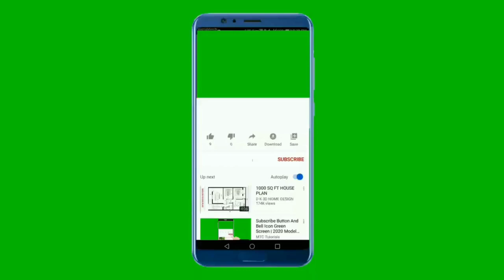National Anthem of Egypt 4K - بلادي لك حبي و فؤادي - النشيد الوطني المصري بجودة عالية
شكرا لك(ي)

The melody was composed by Sayed Darwish (1892–1923) and was adopted in 1979. This anthem replaced Walla Zaman Ya Selahy as the national anthem.

The lyrics were written by Mohamed Younis Al-Qady and Sayed Darwish composed the music and maintained close ties with early leaders of the national movement for independence in Egypt, such as Mustafa Kamel. In fact, the chorus of Egypt's national anthem was derived from one of Kamel's most famous speeches.

Egypt's first national anthem dated back to 1869 when a royal anthem was composed to honor the monarch. It is unclear how long this anthem was in use. Although the monarchy was deposed in 1952, the anthem was used as part of the anthem of the United Arab Republic with Syria in 1958.
بلادي، بلادي، بلادي هو النشيد الوطني المصري الحالي، ألفه محمد يونس القاضي ولحنه سيد درويش والذي كان ذو روابط وعرى وثيقة مع قادة الحركة الوطنية مثل مصطفى كامل وفي الحقيقة فقد اشتق نشيد مصر الحالي من كلمات ألقاها مصطفى كامل في إحدى أشهر خطبه عام 1907م وهذه كلماتها: " بلادي بلادي لك حبي وفؤادي.. لك حياتي ووجودي، لك دمي، لك عقلي ولساني، لك لُبي وجناني، فأنت أنت الحياة.. ولا حياة إلا بك يا مصر"، وتم تبنيه عام 1979.و قام موسيقار الأجيال محمد عبد الوهاب بإعادة تلحينه وتوزيعه بتوجيه من الرئيس الراحل محمد أنور السادات

بلادي بلادي بلادي
لك حبي وفؤادي
بلادي بلادي بلادي
لك حبي وفؤادي
مصر يا أم البلاد
أنت غايتي والمراد
وعلى كل العباد
كم لنيلك من أيادي
بلادي بلادي بلادي
لك حبي وفؤادي
بلادي بلادي بلادي
لك حبي وفؤادي
مصر أنت اغلى درة
فوق جبين الدهر غرة
يا بلادي عيشي حرة
واسلمي رغم الأعادي
بلادي بلادي بلادي
لك حبي وفؤادي
بلادي بلادي بلادي
لك حبي وفؤادي

** Lyrics Transliteration **
Belâdi Belâdi Belâdi
Laki ħobbi wa-fo'âdi
Belâdi Belâdi Belâdi
Laki ħobbi wa-fo'âdi
Maṣre yâ omm el-belâd
'Ante ġâyti wal-morâd
Wa-'alá koll el-'abâd
Kam le-Nilek men 'âyâdi
Belâdi Belâdi Belâdi
Laki ħobbi wa-fo'âdi
Belâdi Belâdi Belâdi
Laki ħobbi wa-fo'âdi
Maṣre 'ante aġlá dorrah
Fawqe gebin ad-dahr ġorrah
Yâ belâdi 'ayši ħorrah
Wa-aslami raġam al-a'âdi
Belâdi Belâdi Belâdi
Laki ħobbi wa-fo'âdi
Belâdi Belâdi Belâdi
Laki ħobbi wa-fo'âdi

** English Translation **
My homeland, my homeland, my homeland
You have my love and my heart.
Egypt! O mother of all countries,
You are my hope and my ambition,
And above all people,
Your Nile has countless graces!
Egypt! Most precious gem,
A blaze on the brow of eternity!
O my homeland, be for ever free,
Safe from every enemy!

النشيد الوطني المصري
النشيد الوطني المصري مع الكلمات
بلادي بلادي
النشيد الوطني المصري - بالكلمات
أول نشيد وطني مصري
بلادي، لك حبي و فؤادي
النشيد الوطني المصري "بلادي بلادي" يهز ملعب سان بيترسبورج روسيا كاس العالم 2018
النشيد الوطنى المصرى يهز استاد برج العرب فى مباراة الصعود
Egyptian National Anthem in World Cup 2018 - النشيد الوطنى المصرى في كأس العالم روسيا
النشيد الوطنى المصرى في كأس العالم روسيا
النشيد الوطنى المصرى في كأس العالم
النشيد الوطني المصري بيانو
طريقة عزف النشيد الوطني المصري للمبتدئين
كيف تعزف نشيد بلادي بلادي
النشيد الوطني المصري مكتوب
ما هو افضل نشيد وطني عربي مع الأجانب
النشيد الوطني المصري القديم
مراحل تطور النشيد الوطنى المصري
اسلمي يا مصر
النشيد الوطني المصري في قطر
الجمهور المصري في قطر يهز الاستاد بالنشيد الوطني
لحظة عزف السلام الوطني المصري .. بلادي بلادي لكي حبي وفؤادي
النشيد الوطني المصري بدون موسيقى
النشيد الوطني المصري موسيقى
 موسيقى النشيد الوطني المصري
النشيد الوطني المصري كاملا
النشيد الوطني المصري بالملعب
النشيد الوطني المصري بصوت شيرين
النشيد الوطني المصري ضد الجزائر
national anthem of egypt
national anthem of egypt instrumental
national anthem of egypt piano
national anthem of egypt lyrics
national anthem of egypt fotball
national anthem of egypt reaction
national anthem of egypt with lyrics in english
national anthem of egypt with lyrics
national anthem of egypt in english
national anthem of egypt fail
old national anthem of egypt
national anthem of the kingdom of egypt
egypt national anthem
flag of egypt
egypt anthem